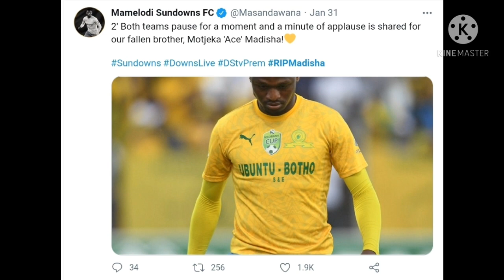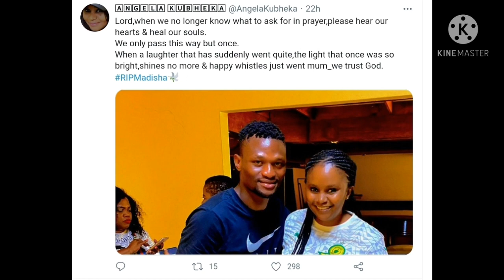Motjeka Madisha's Funeral details confirmed by his Family and Sundowns